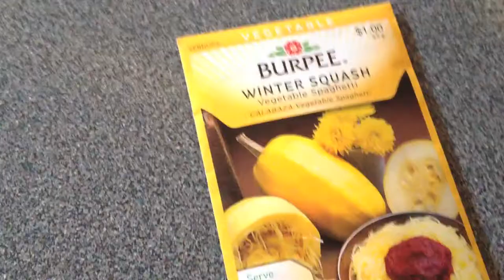WATCH ME MAKE A BACONSTEAK SAMMICH (MW10T Reupload)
Original Description:
WOAHWOAHWOAH. TOO DELICIOUS.